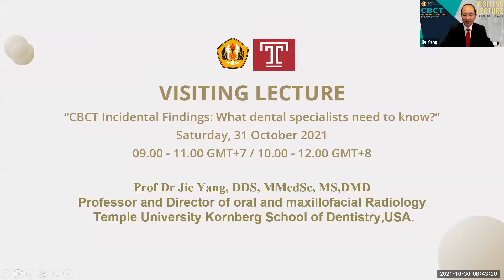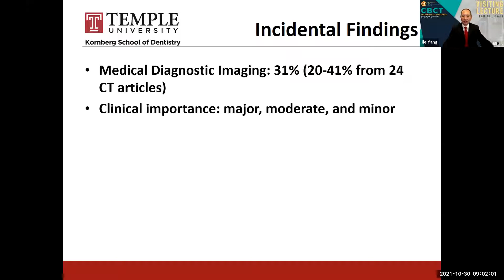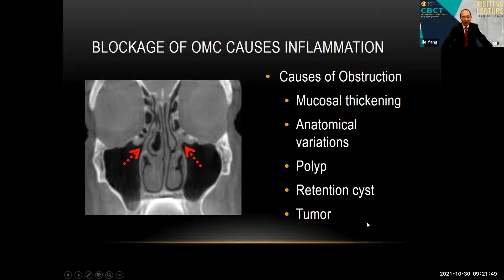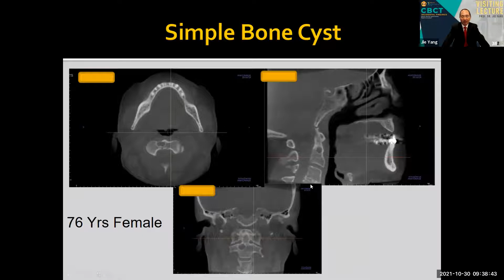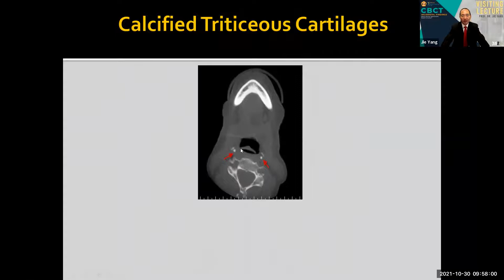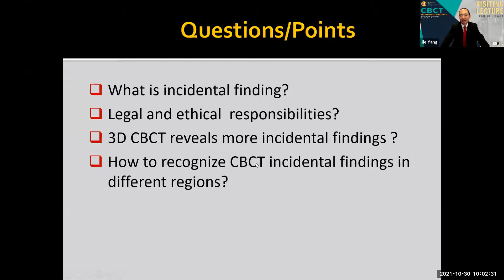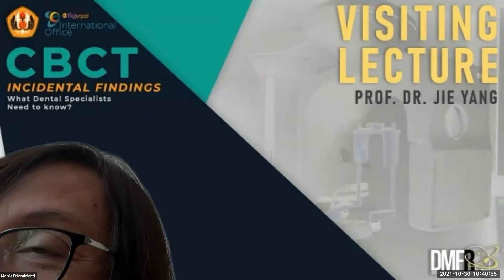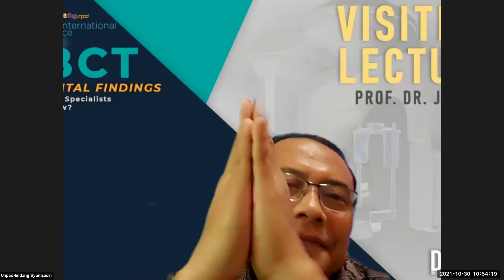CBCT Incidental Findings: What Dental Specialists Need to Know?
VISITING LECTURE
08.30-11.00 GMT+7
Speaker: Prof. Dr. Jie Yang DDS, MMed Sc, MS, DMD
Professor and Director of Oral and Maxillofacial Radiology
Kornberg School of Dentistry, Temple University
Moderator: Belly Sam, drg., M.Kes., Sp.RKG(K)
Department of Dentomaxillofacial Radiology
Faculty of Dentistry, Universitas Padjadjaran